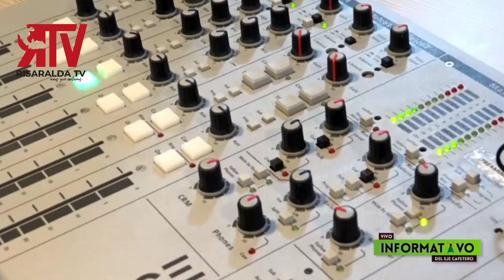Felipe García García - Invitado en el Informativo del Eje Cafetero